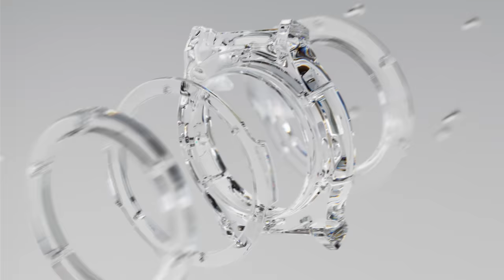HUBLOT - CLASSIC FUSION TAKASHI MURAKAMI SAPPHIRE RAINBOW